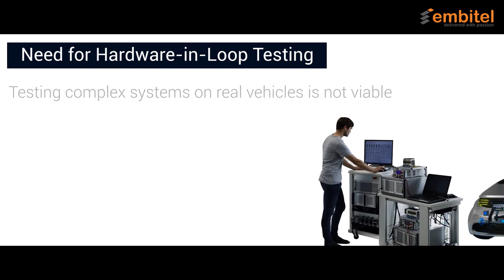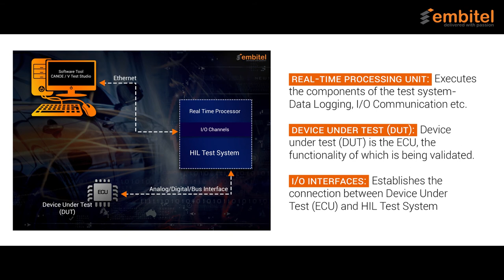What is HIL Testing in the Context of Automotive Application Development?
An Airbag system must communicate with the engine ECU to know the engine speed, vehicle’s speed and other vehicle data in order to engage at the right moment.

During the functional testing of such airbag systems, all such ECUs with which it communicates, must be present. Performing such tests on the actual vehicle is not a viable option due to cost constraints.

Hardware-in-loop testing comes as a savior in such times!

Check out our detailed blog on HIL Testing for automotive software development

Our latest video is all about HIL testing in the context of automotive applications development. We discuss the need for HIL testing and also showcase how HIL test is performed.